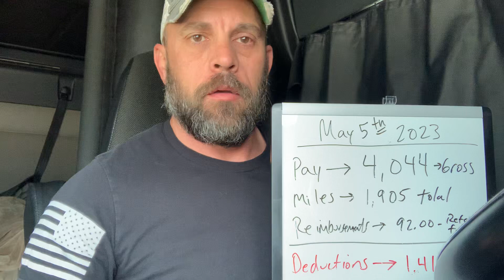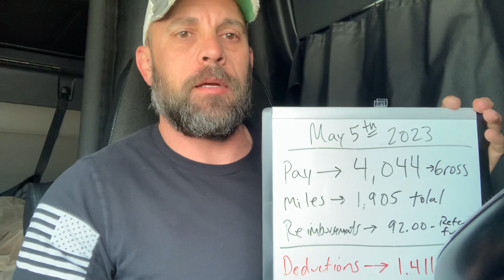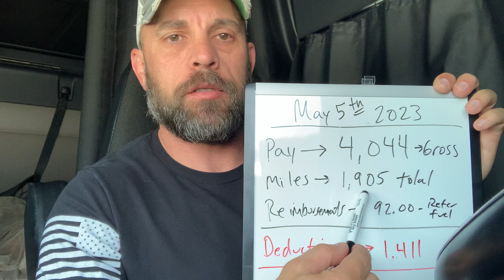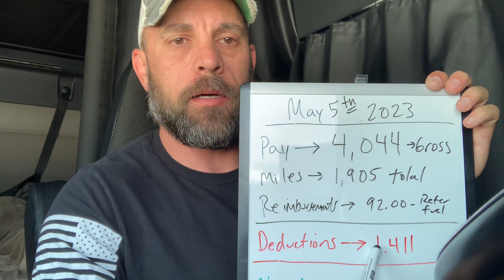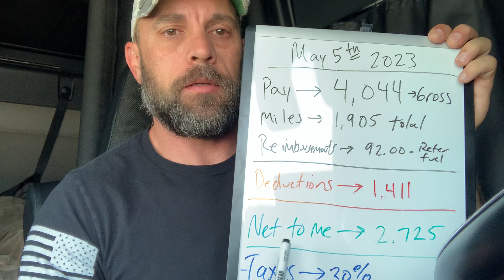PAYDAY ouch! 🤦‍♂️Prime Inc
Payday for first week of May 2023 at Prime Inc
Driver code: DYKEJE